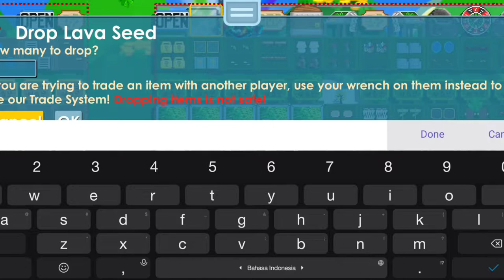Dirt To DL In 1 Video - Growtopia Indonesia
oke temen-temen jika ada salah kata atau perbuatan mohon dimaafkan.
jika kalian ada saran untuk series dan saran untuk mencoba profitan komentar aja dibawah